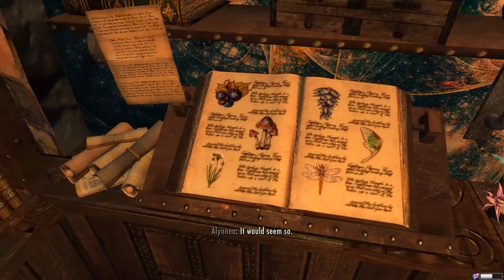Skyrim: Shiverfrost Cottage player home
Taking a look at Shiverfrost an single-adventurer lore-friendly player cottage and some of the Female Sitting Animations Overhaul